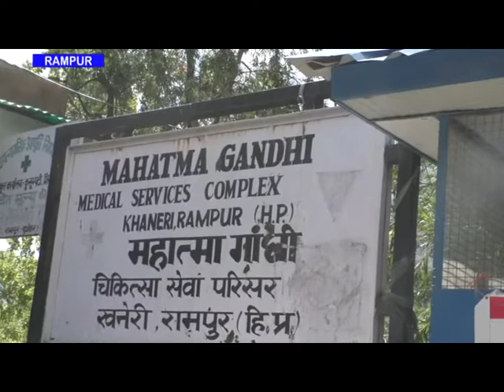रामपुर के महात्मा गांधी चिकित्सालय में लम्बे समय से खराब पड़ी एक्स रे मशीन ,लोंगो को हो रही परेशानी।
शिमला जिला के रामपुर के खनेरी स्थित चार  ज़िलों को स्वास्थ्य सेवाएं उपलब्ध करवाने वाले महात्मा गाँधी चिकित्सा सेवाएं परिसर की खामियां उजागर होते ही  उन्हें दरुस्त करने का काम तेज हो गया है।बता दे की  चिकित्सालय में पिछले 1 माह से एक्स-रे मशीन खराब होने के कारण लोगों को भारी दिक्कतों का सामना करना पड़ रहा है। लोग मजबूरन निजी क्लीनिक में जाकर महंगे दामों पर  एक्सरे करवाने पर  मजबूर है। हालांकि मीडिया में बिजली वायरिंग और ऑक्सीजन की समस्या  सामने आने के बाद उसे तो दूर किया गया लेकिन ऑक्सीजन रिफिल करते हुए गेज न होने से छोटे सिलेंडर में ऑक्सीजन भरना मुश्किल हो रहा है।